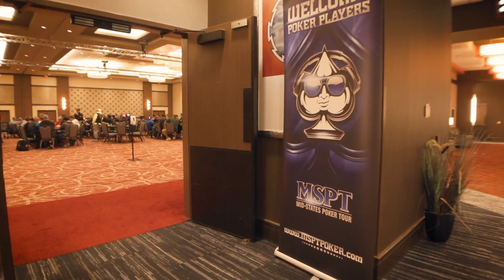My Largest Cash Game Win! ...While Drunk | MSPT May Firekeepers | Poker Vlog 11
I never play cash games, but I'm glad I did this trip!
I decided to play MSPT at Firekeepers in Battle Creek, Michigan, and I blew all my luck in cash games instead of the tournament!

Purchases made through store links may provide me some commission.